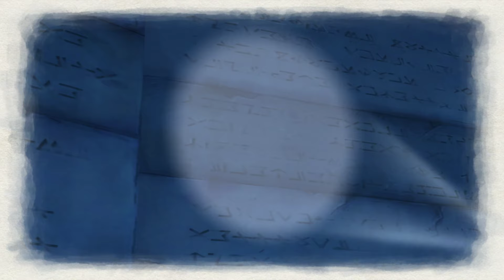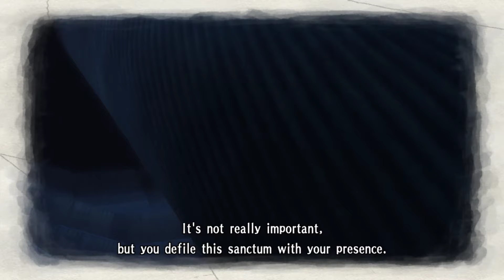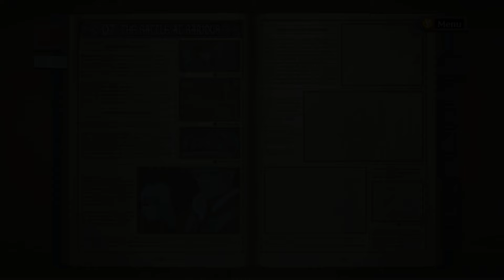[VOD FR] Valkyria Chronicles (partie 6)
Let's play découverte Valkyria Chronicles